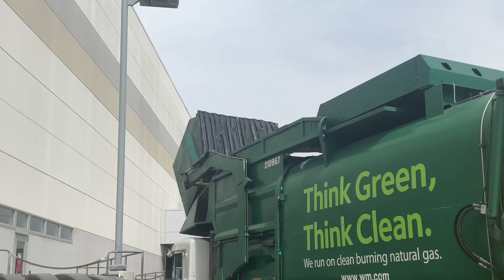Garbage Truck Pickup in 2024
I put together different trash truck pick ups from the last couple of months.

I have a video of Athens, Waste, Management, Burrtec, and some Calmet by Athens.

There are both can and dumpster pick ups. ￼￼￼￼￼￼

I need to find C R&R, ware disposal, NASA services￼ and waste resources- let me know if you have these services and where.

Ex Calmet Athens Services Trash Trash 2220 Petetbilt 320 Amrep FL

WM Autocar ACX Amrep FL 126681

Burrtec Autocar Amrep ASL 2217 On Recycling

Athens Services Trash Truck 2233 Petetbilt 320 Amrep FL

210967 Waste Management Peterbilt 320 Amrep FL

Ex Calmet Athens Services Trash Truck 390 Petetbilt 320 Amrep FL

Athens Services Trash Truck 125 Autocar Xpeditor Amrep

Thanks you to all drivers for letting film